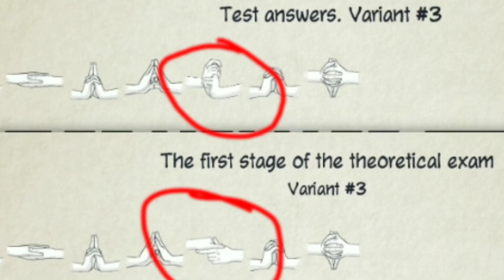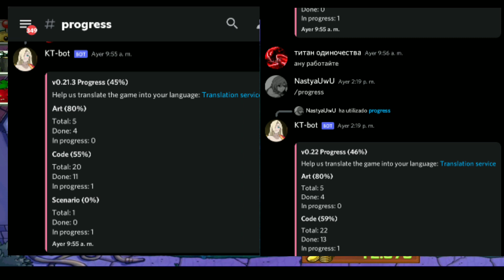Kunoichi Trainer 0.21.2: Cambios y Adiciones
Hola
Actualización gorda y grande, justo como les gusta

E decidido darle un uso a mi canal de respaldo, y lo usaré para subir todo aquello que al tenerlo aquí afectaría el canal, principalmente mi música curseada que ahora usaré debido a que creo e cometido muchos deslices en tema de derechos de autor por la música, pero no creo sea lo suficientemente importante para ponerla en el principal

Pero eso, en mi canal Re encontrarán la música con su respectivo nombre

Me tocó me tocó y grito a lo loco (es una referencia muy graciosa a aún vídeo de parodiador animado)

Y jalese mi compa Bochi

Pero eso, sígueme en mis redes sociales y puedes contactarme para cualquier problema, ocasionalmente estoy activo en discord y/o twittter donde es mas fácil dar soporte, ya que puedes mandarme fotos o vídeos de los problemas y es mas sencillo que buscar entre comentarios... aunque bueno en twitter me llega un montonazo de spam así que mejor por discord

Todas mis redes en mi linktr.ee